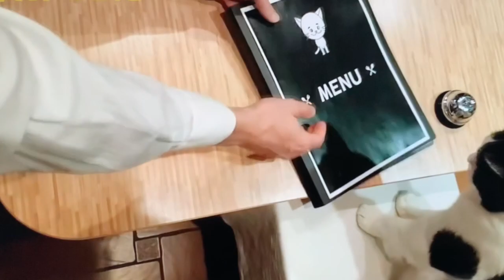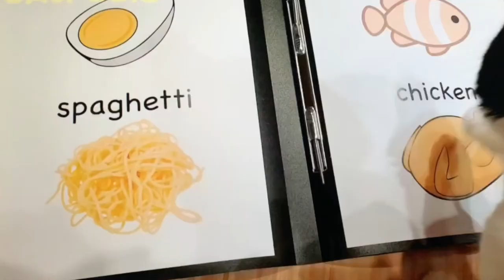Katzen haben Personal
Videobeschreibung Katzen haben Personal